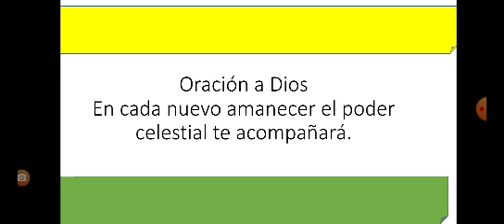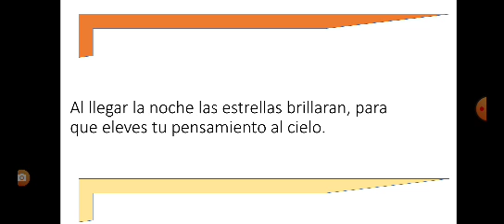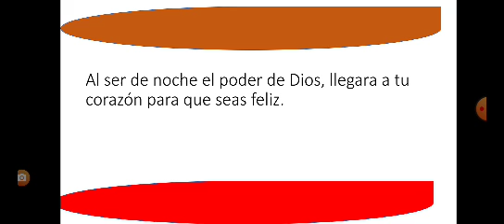oración a Dios piano New York